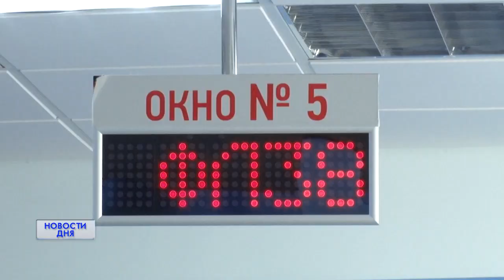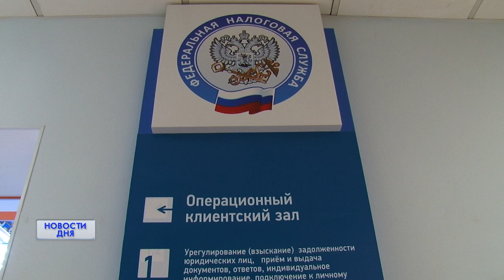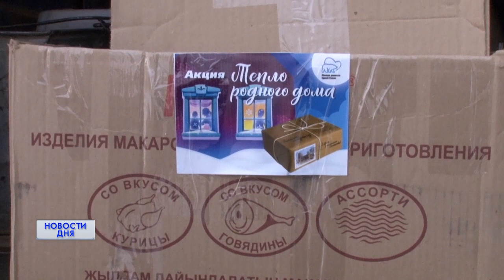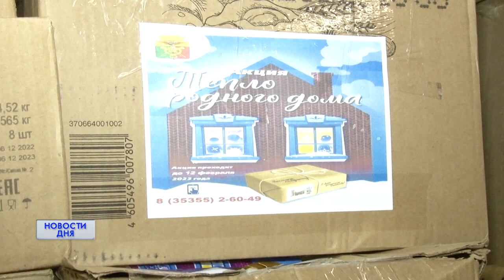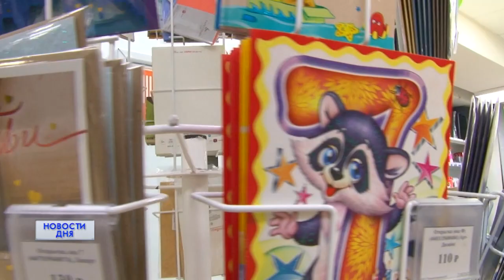Новости дня 14.02.23 19:00